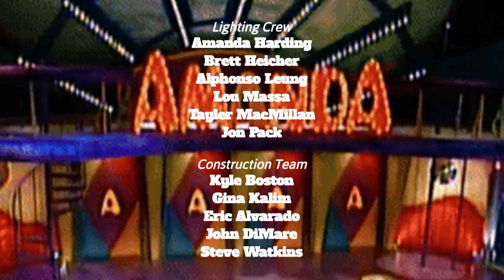The New Amanda Show: Episode 29 Credits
Opening Monologue: Lisa Simpson performs "We Are the World"
Commercial: The Magical Saxophone
Judge Trudy
Hillbilly Moment
Guest Interview: Yeardley Smith
When Ex-Lovers Attack
The Klutzes
My Sumo Friend
Closing Monologue: Amanda thanks Lisa